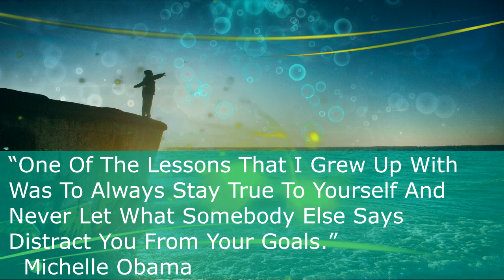Inspirational Quote About Goal and Distraction Quote About Life Whatsapp Status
“One Of The Lessons That I Grew Up With Was To Always Stay True To Yourself And Never Let What Somebody Else Says Distract You From Your Goals.” – Michelle Obama

Goals Should Never Be Easy, They Should Force You To Work, Even If They Are Uncomfortable At The Time.

Things Work Out Best For Those Who Make The Best Of How Things Work Out.

“You Are Never Too Old To Set Another Goal Or To Dream A New Dream.” – C.S. Lewis

There are two kinds of people in this world: those who want to get things done and those who don’t want to make mistakes. – John Maxwell

Good things come to people who wait, but better things come to those who go out and get them.

“We Generate Fears While We Sit. We Overcome Them By Action.” – Dr. Henry Link

Knowing Is Not Enough; We Must Apply. Wishing Is Not Enough; We Must Do.” – Johann Wolfgang Von Goethe

People Who Are Crazy Enough To Think They Can Change The World, Are The Ones Who Do.” – Rob Siltanen

“If You Are Working On Something That You Really Care About, You Don’t Have To Be Pushed. The Vision Pulls You.” – Steve Jobs

“He who asks a question is a fool for five minutes; he who does not ask a question remains a fool forever.”

“Learn from yesterday. Live for today. Hope for tomorrow.” – Albert Einstein

“You are braver than you believe, stronger than you seem and smarter than you think.” — A.A Milne

“The best way to predict your future is to create it.” —Abraham Lincoln

“Motivation is what gets you started. Habit is what keeps you going.” – Jim Ryun

“You don’t have to be great to start, but you have to start to be great.” – Zig Ziglar

“A person who never made a mistake never tried anything new." — Albert Einstein

“Education is the most powerful weapon you can use to change the world.” — BB King

“The man who does not read books has no advantage over the one who cannot read them.” — Mark Twain

If the plan doesn’t work, change the plan, but never the goal.

Don’t downgrade your dream just to fit your reality, upgrade your conviction to match your destiny.

Inspirational Quotes By Flying Sikh Milkha Singh -
You can achieve anything in life. It just depends on how desperate you are to achieve it.

Inspirational Quotes By Elon Musk -
When something is important enough, you do it even if the odds are not in your favor.

Inspirational Quotes By Bill Gates -
Don’t compare yourself with anyone in this world…if you do so, you are insulting yourself.

I choose a lazy person to do a hard job. Because a lazy person will find an easy way to do it.

Inspirational Quotes By Warren Buffett -
“The difference between successful people and very successful people is that very successful people say ‘no’ to almost everything.” – Warren Buffett

Inspirational Quotes By Socrates -
“Smart people learn from everything and everyone, average people from their experiences, stupid people already have all the answers.”

Inspirational Quotes By Walt Disney -

Inspirational Quotes By APJ Abdul Kalam Sir.
Quotes which motivates us.
These quotes are about life.

If you fail, never give up, because FAIL means
FIRST ATTEMPT IN LEARNING.

Creativity is seeing the same thing but thinking differently.